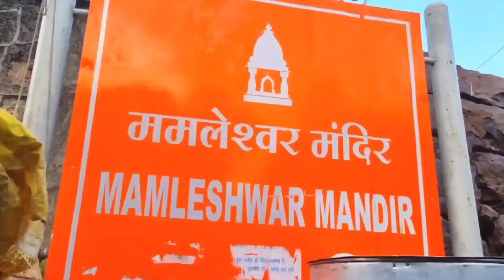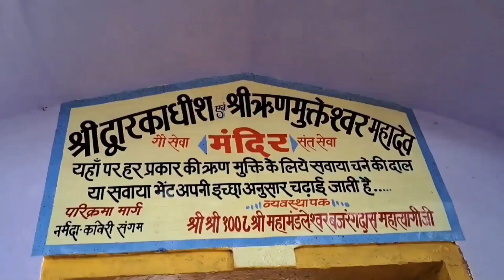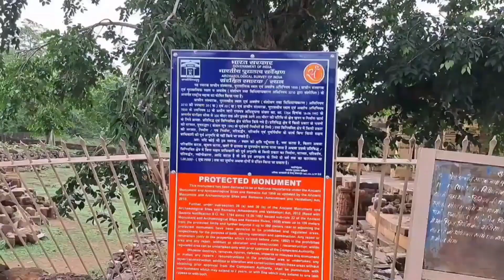Omkareshwar Jyotirlinga | Omkareshwar Mamleshwar Mandir Tour Guide | Mahakal to Omkareshwar Guide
Omkareshwar Jyotirlinga Yatra | Ujjain To Omkareshwar | Omkareshwar Temple Tour Guide Vlog | Ujjain Omkareshwar Jyotirlinga Tour Plan,Omkareshwar Mamleshwar Jyotirlinga Darshan,Omkareshwar Trip Guide.

Omkareshwar Jyotirlinga Located In Madhya Pradesh Khandwa District Omkareshwar Is 140 KM From Ujjain Omkareshwar Temple Is Decicated To Lord Shiva In This Omkareshwar Vlog I Give You Complete Information About Omkareshwar Jyotirlinga Darshan & Omkareshwar Tourist Places

Places To Visit In Omkareshwar

1. Omkareshwar Temple
2. Shri Mamleshwar Jyotirlinga
3. Gaumukh Ghat
4. Brahmpuri Ghat
5. Omkareshwar Parikrama
6. Boating In Omkareshwar
7. Narmada Kaveri Sangam Omkareshwar
8. Gouri Somnath Temple
9. Shree Siddhanath Temple